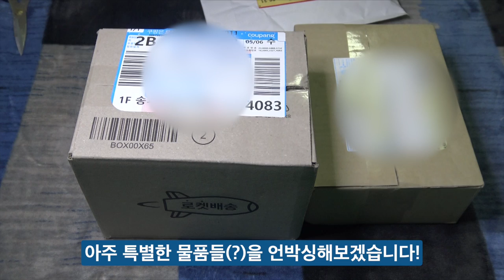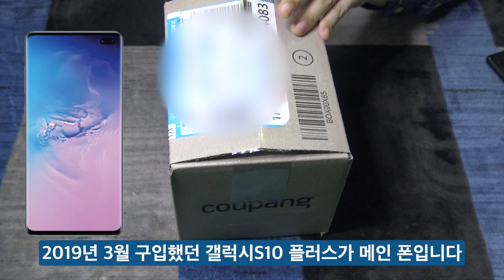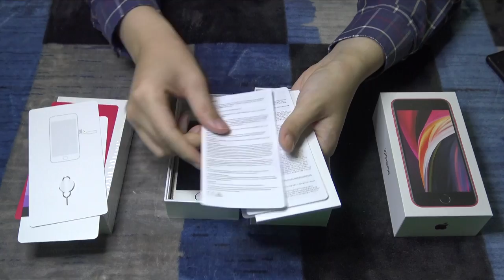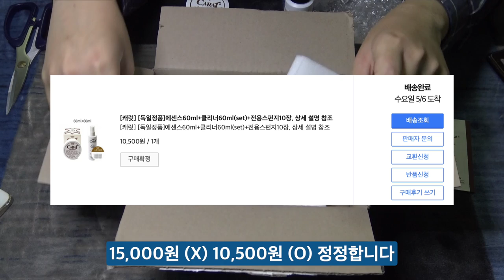아이폰SE2 프로덕트 레드 언박싱 | 애플 가죽 케이스 | 캐럿 가죽 크림&에센스 | KT 데이터 쉐어링 | 스무스Q 짐벌 | iPhone SE2 | 구독자 2100명 돌파 기념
안녕하세요. 오늘은 구독자 2100명 돌파를 기념하며, 5/6일 출시된 아이폰SE2 프로덕트 레드 제품과 이외 애플 가죽 케이스, 캐럿 가죽 크림/에센스 등을 언박싱해보겠습니다. 또한 영상 막바지에 아이폰SE2을 활용할 계획을 알려드리니 끝까지 시청해주시기 바랍니다!

Today’s Highlights [00:01 ~ 00:34]
구독자 2100명 감사 인사 및 오늘의 순서 소개 [00:35 ~ 01:08]
내가 아이폰SE2를 구매하게 된 이유 [01:09 ~ 01:56]
아이폰SE2 언박싱 [01:57 ~ 04:03]
아이폰SE2 최초 사용 후기 [04:04 ~04:49]
아이폰SE2 구성품 언박싱 [04:50 ~ 05:16]
아이폰SE2 공식 가죽 케이스 언박싱 [05:17 ~ 06:15]
아이폰SE2 공식 가죽 케이스 부착 시 주의사항 및 탈부착 [06:16 ~ 07:00]
아이폰SE2 강화필름 주의사항 [07:01 ~ 07:15]
캐럿 가죽 크림&에센스 언박싱 [07:16 ~ 08:04]
캐럿 가죽 크림&에센스 실제 사용 과정 [08:05 ~ 11:01]
아이폰SE2 KT 데이터 쉐어링 계획 [11:02 ~ 12:22]
아이폰SE2로 지윤텍 스무스Q 짐벌 사용 계획 [12:23 ~ 14:03]

애플 가죽 케이스 구매 링크 [05:44 ~ 05:53]

캐럿 가죽 크림&에센스 구매 링크 [07:26 ~ 07:35]